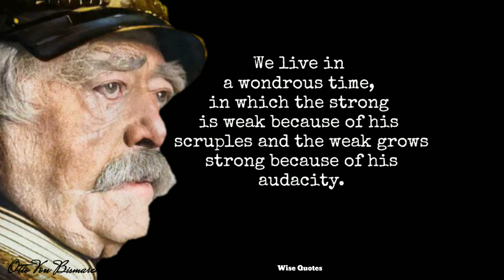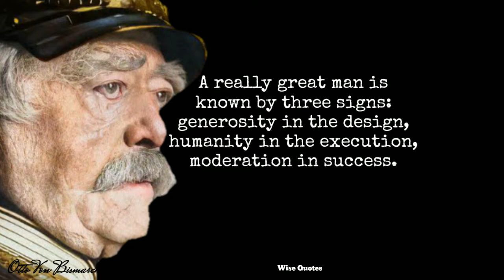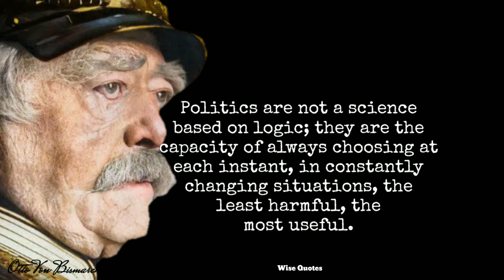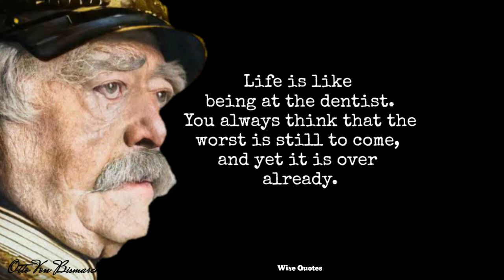Famous Quotes By Otto Von Bismarck, The Iron Chancellor Of Germany - Reaction.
As its first chancellor, Bismarck was in charge of turning a group of tiny German nations into the German empire. Otto Eduard Leopold von Bismarck was born on April 1, 1815, into an affluent family in Schönhausen, a suburb of Berlin. He went to a distinguished Berlin school before enrolling at Göttingen University. He then joined the Prussian civil service but quit in 1838 because he found the work to be boring. He assisted his father in overseeing the family estates for almost ten years. Bismarck wed Johanna von Puttkamer in 1847, who gave him security. In that year, he underwent a fundamental turn in his life, becoming a Lutheran and starting his political career in the Prussian legislature, where he developed a reputation as an ardent royalist. Bismarck was chosen by King Frederick Wilhelm IV to represent Prussia in the German Confederation in 1851. Later, he represented France and Russia as an ambassador. He returned to Prussia in 1862, where the new monarch, Wilhelm I, named him prime minister. Famous Quotes By Otto Von Bismarck, The Iron Chancellor Of Germany — Reaction.
otto von bismarck quotes,otto von bismarck lecture,quotes otto von bismarck death,quotes otto von bismarck die,quotes otto von bismarck definition,
quotes otto von bismarck documentary,quotes otto von bismarck extra credits,
quotes otto von bismarck grave site,quotes otto von bismarck gameplay,
quotes otto von bismarck influence the meiji restoration,quotes otto von bismarck instrumental,quotes otto von bismarck interview,
quotes otto von bismarck infographics show